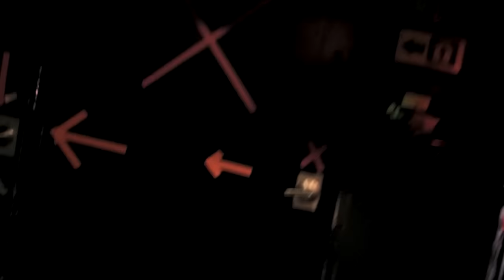Tuesdays with Stories #495 - Live at the Gramercy Theatre w Shane Gillis, Sal Vulcano + Ari Shaffir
Join Joe List and Mark Normand as Tuesdays with Stories takes over the Gramercy Theatre in Manhattan. Shane Gillis, Sal Vulcano and Ari Shaffir jump onstage with the boys for this sold-out show to talk horse death, snake sex, Canadian strippers - and whole lot of stereotypes. It's a great big, grand Tuesdays, ladies and gentlemen.

Directed by Chuck Staton